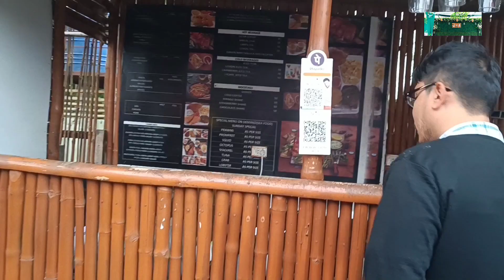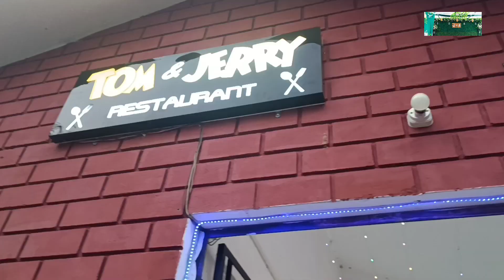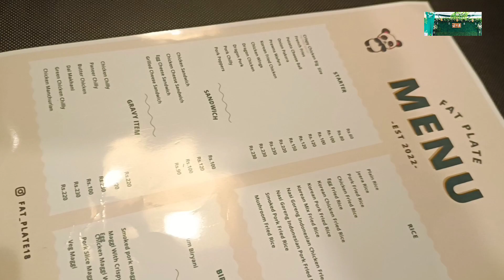Having Fun In FAT PLATE Restaurant of Khumulwng//Tiprasa//Support 😊@J&R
Getting togetherness with relatives bring more excitement , joyous , happiness. Having Fun with your grand daughter and son give more excitement which make relive with different tension surrounding you. Visiting different restaurant give you difference flavours and tests of different items. Be happy and remain happy in life with your relatives. thanks